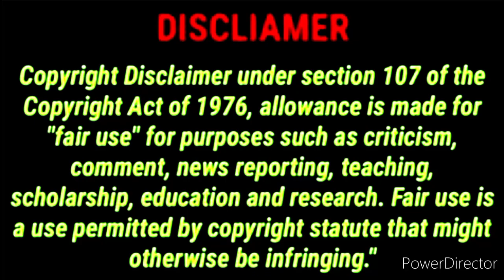ভারত চাঁদে যেতে পারলে,বাংলাদেশ কেন চাঁদে যেতে পারচে না🤔🤔 why Bangladesh can't go tothe moon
ভারত চাঁদে যেতে পারলে, বাংলাদেশ কেন চাঁদে যেতে পারচে না🤔🤔 why Bangladesh can't go tothe moon @mr.2fhas

____________________________________________________________________________এত কম টাকাই ভারত চাঁদে যেতে পারলে বাংলাদেশ কেন এখনো চাদে যেতে পারল না?এই প্রশ্ন প্রাই সকলের মনে গুরপাকা কাচ্ছে।।সো আজকের এই ভিডিওতে,, বাংলাদেশ কেন চাঁদে যেতে পারচে না৷,,,, তই নিয়ে বিস্তারিত আলোচন করব।।

চন্দ্রযান 3
অজানা ফ্যাক্ট
চন্দ্রযান 3
চন্দ্রযান 3 live
চন্দ্রযান থ্রি
চন্দ্রযান ৩
চন্দ্রযান 3 লাইভ
চন্দ্রযান থ্রি লাইভ
চন্দ্রযান 3 বাংলা
চন্দ্রযান ৩ লাইভ

তোমরা কি বিষয়ে ভিডিও চাও কমেন্টে জানাও প্লিজ🙏🙏🙏

তোমরা যদি আমাকে সাপোর্ট কর তাহলে আমি আমার সপ্ন পুরণ করতে পারব❤️❤️❤️

About - রহস্যের পৃথিবী : - রহস্যের পৃথিবী  is a Channel where you can learn about yourself, your mind positive lifestyle and self improvement through the Spiritual and Scientific Videos. You can motivate yourself through motivational videos. Also you will know about Scientific Exploration & Latest Technology. In this channel, you will find videos on almost every topic that is cool and interesting.